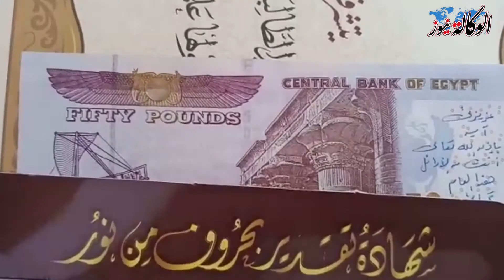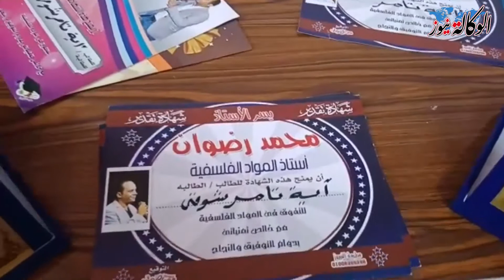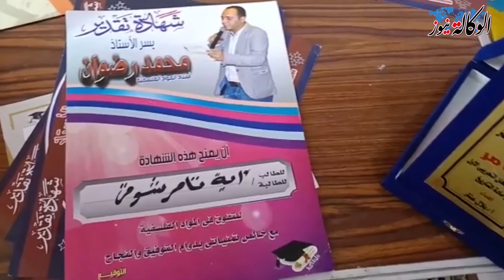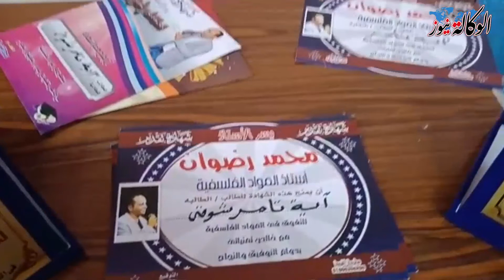أوائل الثانوية العامة..أية تامر: جدول المذاكرة حاجة فاشلة وقراءة الروايات فادتني كتير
تعتبر الثانوية العامة مرحلة فارقة في تحديد مستقبل الكثير من الطلاب، فهي عبارة عن البذرة الصغيرة التي يرعاها ويرويها الطالب ليحصد ثمارها في نهاية العام الدراسي، وعندما يكون ري الطالب لها كافي تجني بما تشتهي الأنفس من نجاح وفرحة.

وعلى هذا الغرار اعتنت الطالبة أية تامر السادس مكرر على الثانوية العامة ببذرتها الصغيرة في بداية السنة حتى حصدت ما تشتهيه من تفوق ونجاح مشرف لها ولأسرتها التي كانت تقف بجانبها دائما، وبالرغم من مرور الطالبة المتفوقة أية تامر بظررف صعبة نتيجة لمرض والدها خلال فترة الدراسة إلا أن ذلك لم يؤثر عليها بل أخذت منه دافع لبث البهجة والفرحة في قلب والديها.

وقالت الطالبة أية تامر أن هدف حصولها على ترتيب ضمن أوائل الثانوية العامة كان بمثابة أمنية في قرارة نفسها ولم تبوح به لأسرتها حتى لايضع سقف طموح عالي ويخيب ظنهم في النهاية، ولكن ذلك لم يمنع أسرتها من إحساسهم برغبة وأمنية ابنتهم وكانوا يدعون من كل قلوبهم أن تنالها وتحقق ما سعت إليه لأنها تستحق.

وذكرت الطالبة أية بأنها لم تضع جدول لتحديد أوقات المذاكرة ذات مرة فهى كانت تعتمد فقط على تنظيم وقتها وملاحقة الدروس أول بأول حتى لا تقع في مأزق تراكم دروسها.

وكانت أية تجد في قراءة الروايات ملاذا للتفربغ عن نفسها وقضاء الوقت المخصص للترفيه، فهي تعشق القراءة واستفادت منها كثيرا في كتابة الموضوعات التعبيرية وتكوين خزين جيد من المصطلحات اللغوية.